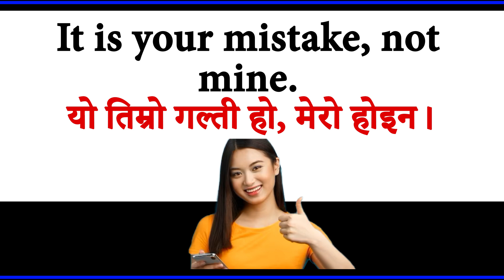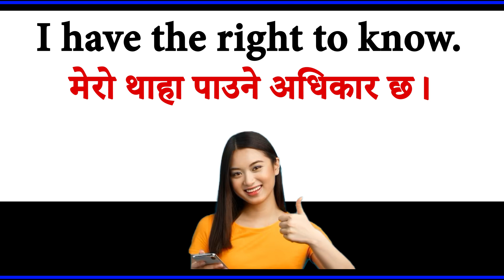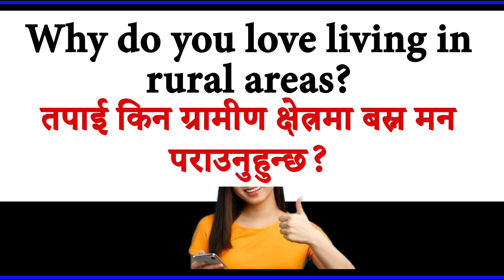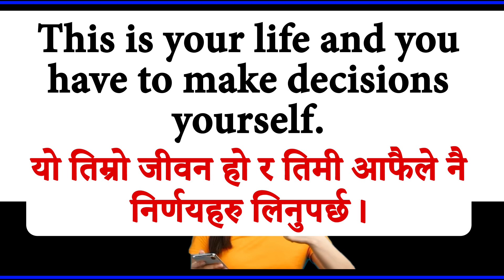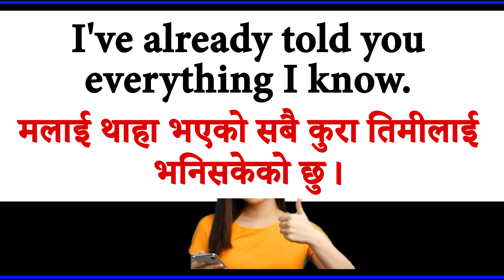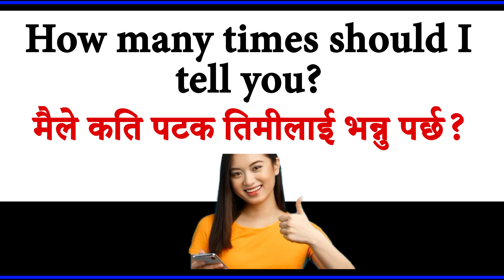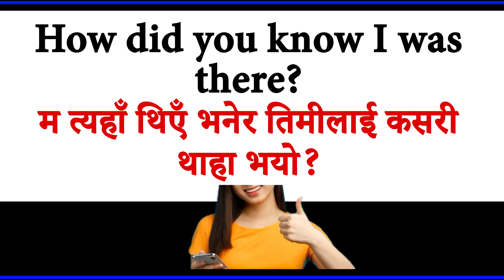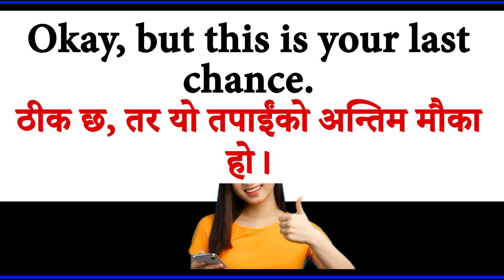दिनभरी अंग्रेजी बोल्ने कक्षा Practice speaking in English, Daily English from beginning, Easy way